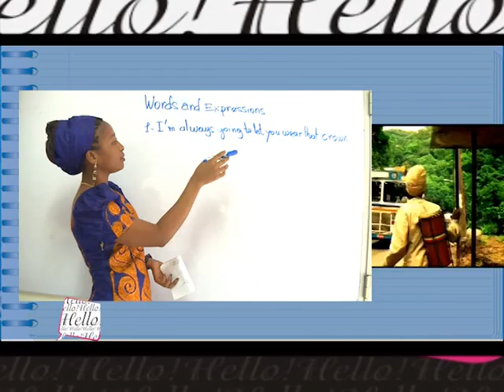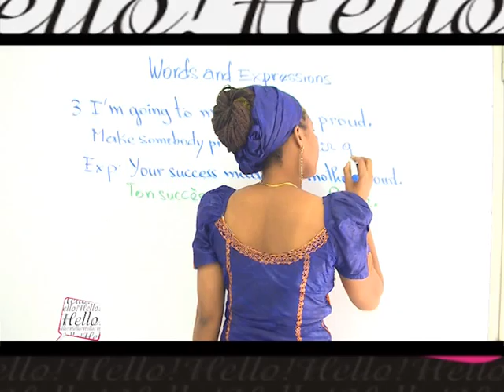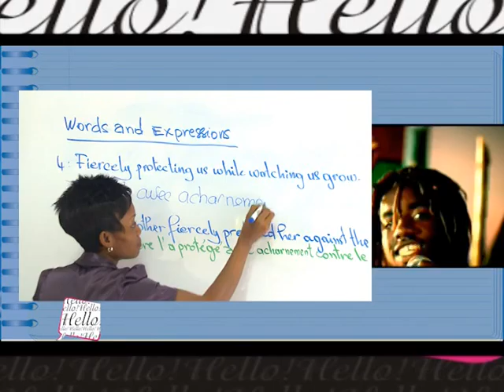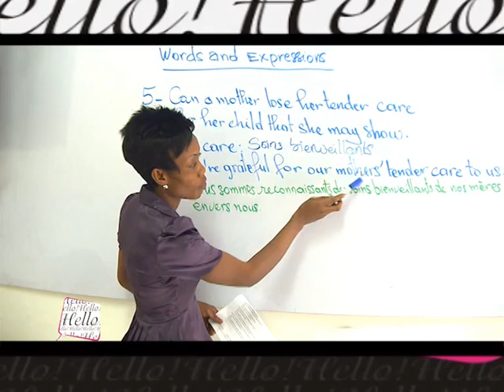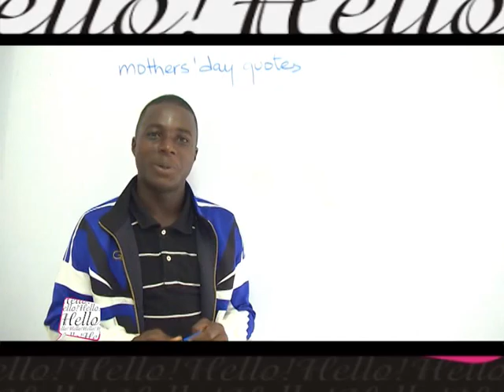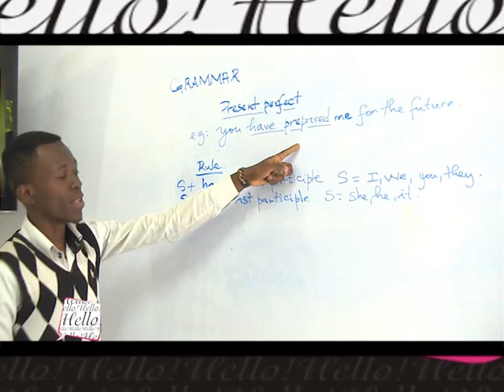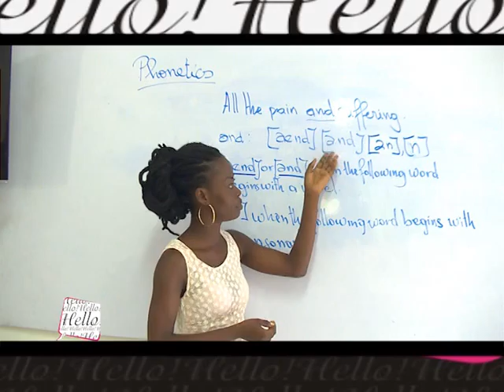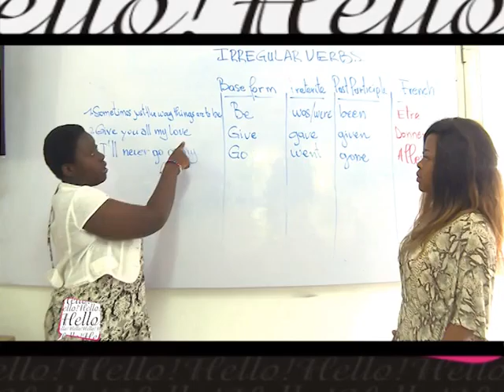HELLO FETE DES MERES CLEAN VERSION